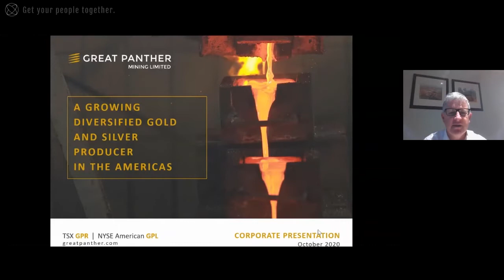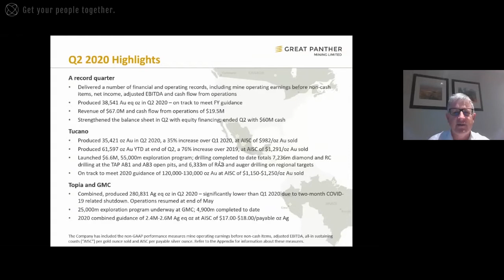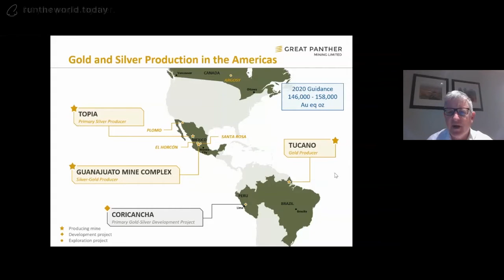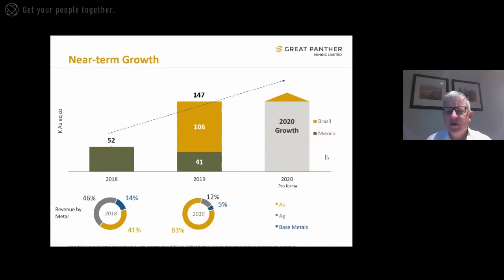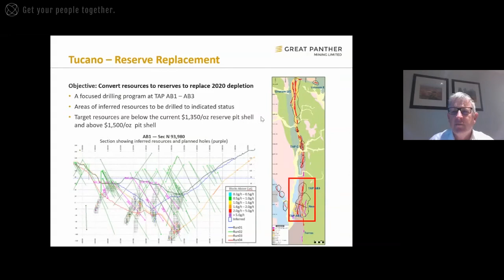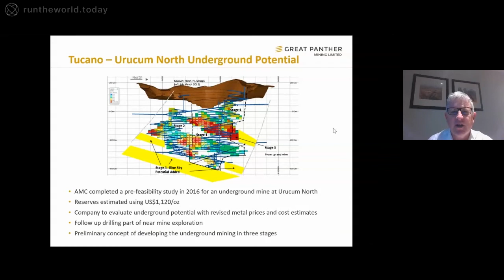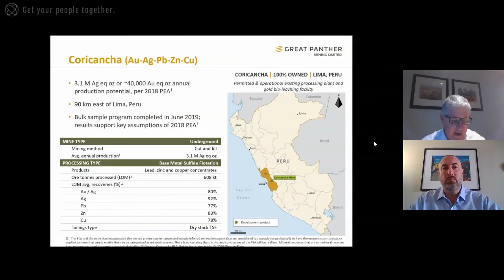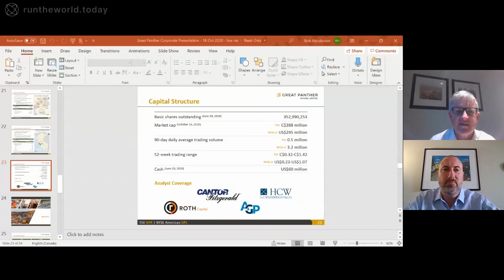Great Panther - Oktoberfest 2020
Red Cloud Financial Services Presents Oktoberfest 2020. Rob Henderson, President & CEO, Great Panther presents a company update. Edited by Red Cloud Media.